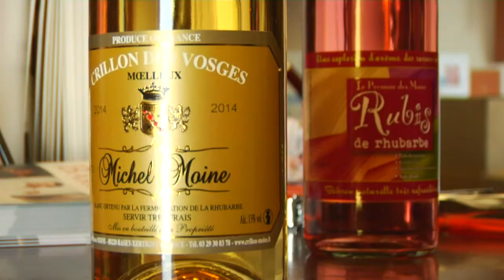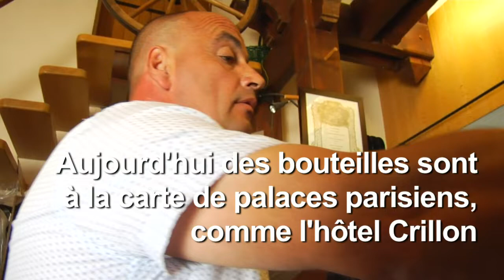Le "vin" de rhubarbe, des Vosges aux palaces parisiens | AFP News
Autrefois "vin" du pauvre, la boisson à la rhubarbe est aujourd'hui au menu des palaces parisiens. De père en fils et petits-fils depuis les années 1980, dans leur exploitation familiale de Xertigny (Vosges), les Moine produisent toute une gamme de "vins" de cette plante potagère qu'il faut récolter entre mai et juin.